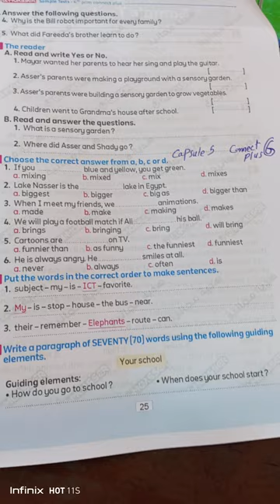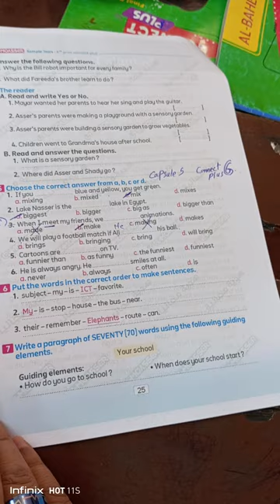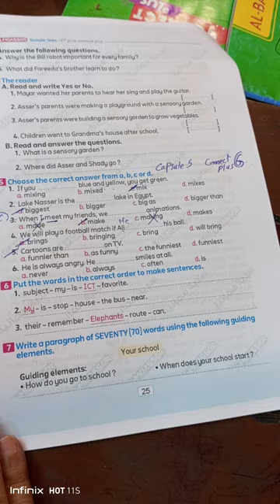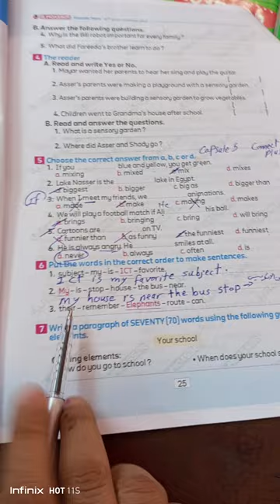connect plus 6 capsule. 5 term 1(5)